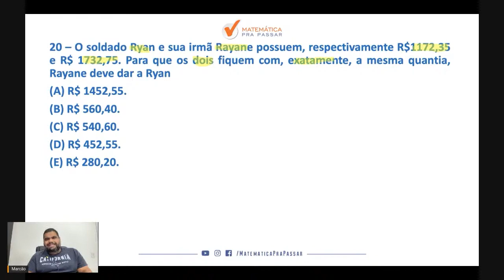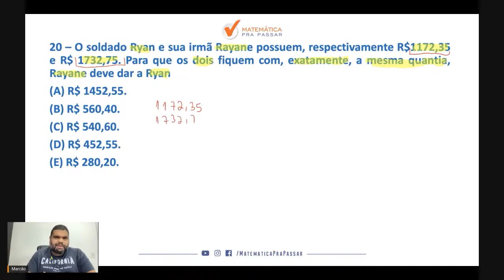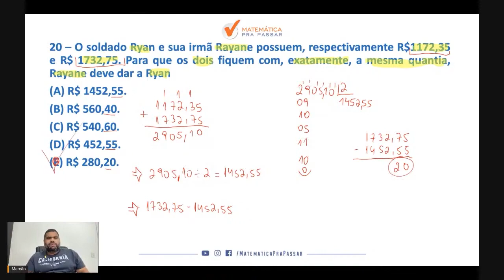Matemática para PM CE | Problemas com números reais nunca foi tão fácil